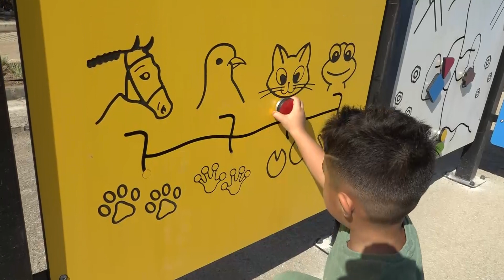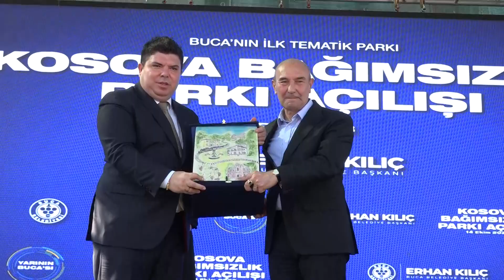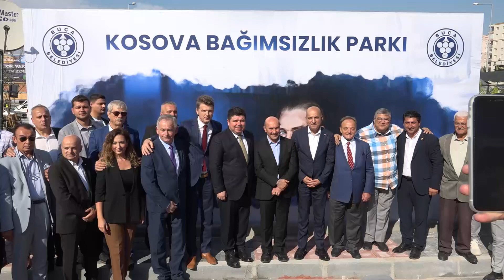Buca'da Kosova Bağımsızlık Parkı'na Görkemli Açılış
BUCA Belediyesi, engelsiz kentsel yaşam alanları temasıyla hayata geçirdiği Kosova Bağımsızlık Parkı'nı görkemli bir törenle hizmete açtı. Buca Belediye Başkanı Erhan Kılıç, “Buca’dan Balkanlar’a uzanan birlik ve kardeşlik bağlarımız, bugün Kosova’ya hep birlikte göndereceğimiz selam ile taçlanmış olacaktır” dedi.

Buca Belediyesi’nin Buca Koop Mahallesi'ndeki 3 bin 500 metrekarelik alanda yaptığı Kosova Bağımsızlık Parkı’nın açılış törenine Cumhuriyet Halk Partisi(CHP) İzmir Milletvekili Mahir Polat, İYİ Parti Genel Başkan Yardımcısı ve İzmir Milletvekili Ümit Özlale, İzmir Büyükşehir Belediye Başkanı Tunç Soyer, Buca Belediye Başkanı Erhan Kılıç, Kosova Cumhuriyeti İstanbul Başkonsolosu Müsteşarı Petrit Prekazi, Kosova Rumeli Kültür Derneği Başkanı Uğur Şengöz, CHP Buca İlçe Başkanı Çağdaş Kaya, İyi Parti Buca İlçe Başkanı Gamze Bilgen Torun, AK Parti Buca İlçe Başkanı İbrahim Şengöz, Buca Belediyesi başkan yardımcıları, meclis üyeleri, muhtarlar ve çok sayıda vatandaş katıldı. Tören, Cumhuriyet Halk Partisi Genel Başkanı Kemal Kılıçdaroğlu’nun gönderdiği mesajın okunması ile başladı.

Rumeli Halk Oyunları Derneği’nin gösterisi ise törene renk kattı.

BUCA İLE DOSTLUK BAĞI

Törende konuşan Buca Belediye Başkanı Erhan Kılıç, Balkan coğrafyası ile Buca arasındaki dostluk bağına dikkat çekerek, şunları söyledi:

"Dost ve kardeş Kosova’nın bağımsızlığının 15. yılında Buca’mıza kazandırdığımız bu parka Kosova Bağımsızlık Parkı adını vererek bu bağları daha da güçlendirmek istedik. Hepimizin bildiği gibi Kosova, uzun ve zorlu bir sürecin ardından bağımsızlığını ilan etti. Bu bağımsızlık, halkın iradesinin ve özgürlüğün gücünü simgeliyor. Kosova'nın bağımsızlığı, toprak bütünlüğü ve egemenliği Balkanlar'daki istikrar ve barış için olmazsa olmazdır."

KENTE DEĞER KATACAK

Buca’da için yeni bir yaşam alanı daha yaratmış olmanın mutluluğunu yaşadıklarına da değinen Başkan Kılıç, engelsiz yaşam alanı teması ile düzenlenen parkın kentin değerine değer katacağına inandıklarını söyledi.

BAŞKAN SOYER’DEN METRO MÜJDESİ

İzmir Büyükşehir Belediye Başkanı Tunç Soyer ise Bucalılara müjde vererek, kasım ayında iki dev köstebeğin Buca metrosu için tünel kazmaya başlayacağını ifade etti. Başkan Soyer sözlerini şöyle sürdürdü:

“Çok az kaldı. Belki de tarihimizin en verimliliği yüksek projesi olarak hayata geçireceğiz. Çünkü 4 yıl ödemesiz döneminde inşaatı bitirmiş olacağız. Kredi geri ödemeye başlandığında tesis açıldığı için elde edilen gelirle biz geri ödemesini yapacağız. Rakam da aklınızda kalsın; günde 400 bin yolcuyu taşıyacağız ve senede 45 milyon Euro’luk bir gelir elde etmeyi planlıyoruz. Özetle ne devletimizin , ne belediyemizin, ne kimsenin cebinden bir lira çıkmadan kendi kendini finansa eden bir yatırımla, Buca’yı huzurla konforla, ucuz toplu taşıma ile buluşturmuş olacağız”.

BAŞKAN KILIÇ’A TEŞEKKÜR

Kosova Cumhuriyeti İstanbul Başkonsolosluğu Müsteşarı Petrit Prekazi, bu parkın iki ülke arasındaki bağların güçlenmesine vesile olacağını söyledi.

Kosova Rumeli Kültür Sanat ve Turizm Derneği Başkanı Uğur Şengöz de, Buca Belediyesi Başkanı Erkan Kılıç’a kente kazandırdığı bu değerden dolayı teşekkür etti.

Konuşmaların ardından, törene katılan heyet parkın açılış kurdelesini kesti. Daha sonra, parkın içindeki Kosova Barış Anıtı’nın açılışı gerçekleştirildi.

HER YAŞTAN BUCALIYA HİZMET VERECEK

Engelli bireylerin rahatça vakit geçirebileceği bir mekân olarak tasarlanan Kosova Bağımsızlık Parkı, 3 bin 500 metrekarelik bir alanda kuruldu. 600 metrekarelik yeşil alanı ile kent içinde yeni bir nefes alanı yaratan parkta, Kosova Barış Anıtı da inşa edildi. Her yaşa hitap eden parkta dinlenme alanlarının yanı sıra gençler için kaykay alanı da yer alıyor.